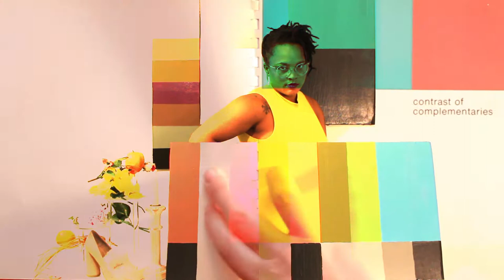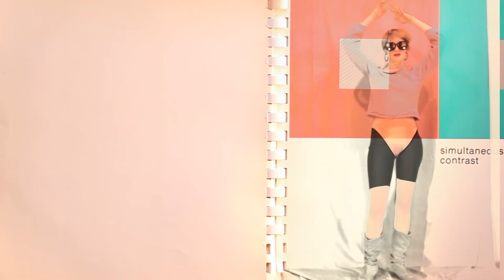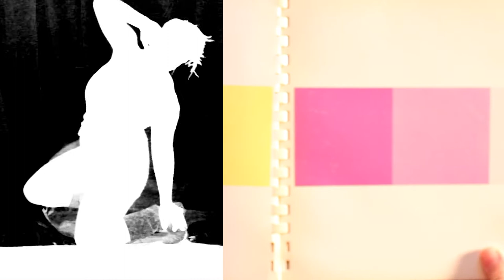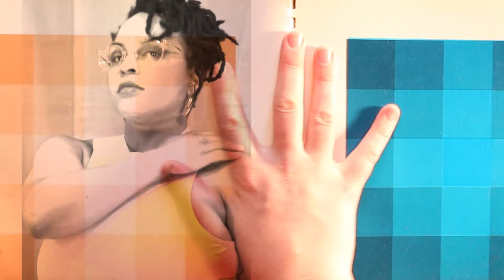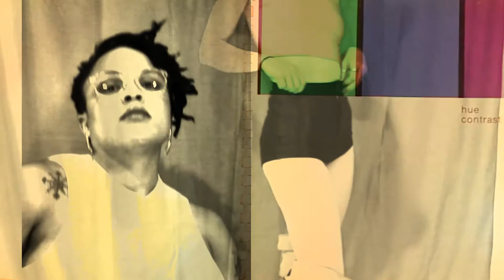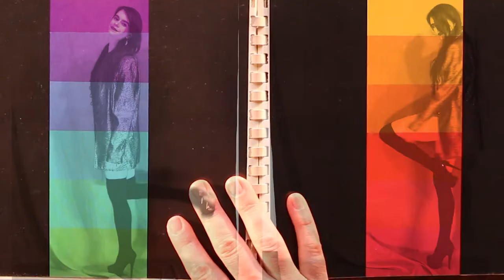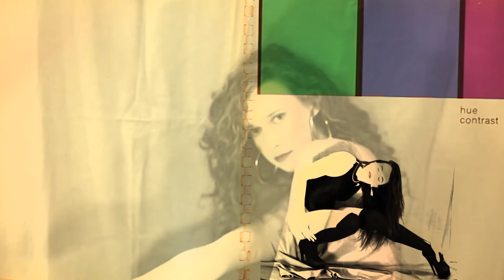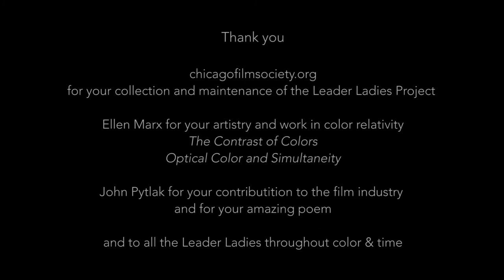Leader Ladies, in Optical Color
Leader Ladies, in Optical Color is an homage to an obscure and now obsolete job in the film industry. The term “leader lady” refers to a human subject, generally a woman, posed near color bars in an image found at the beginning of a film reel, or the leader. Film technicians used these images as a color control reference for the color timing of the film. Leader ladies quickly became likened to a pinup girl for technicians and theater projectionists.

In this film, hypothetical auditions and subconscious thoughts of leader ladies are layered with quotes and images from the artist and color theorist, Ellen Marx. Marx’s research of optical color mixing, a phenomenon of when two colors create a third, collages together this opinion piece of the film industry’s yesteryear hidden workforce: the Leader Ladies.